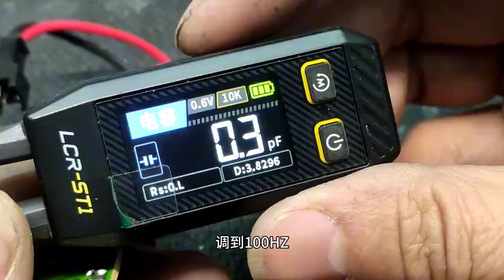Led灯闪烁，内部这个元件故障率很高，更换就能解决问题#LED灯#水电知识